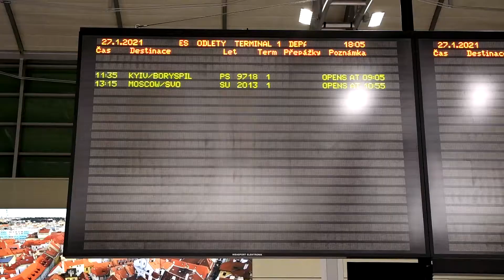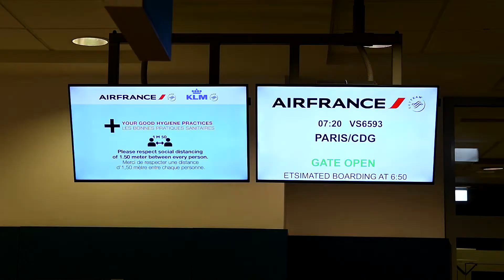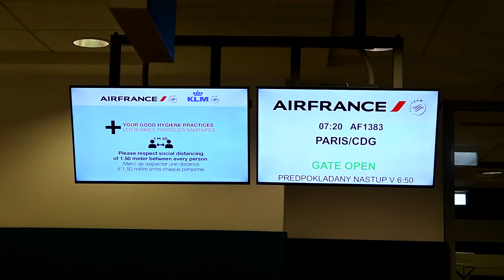Covid affecting Prague Airport, Flight Prague - Paris - Dominican Republic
Prague Airport during covid times, no passengers, almost no flights...Begining of my holiday in Dominican Republic. More videos from Prague Airport and from Dominican Republic you can watch here: